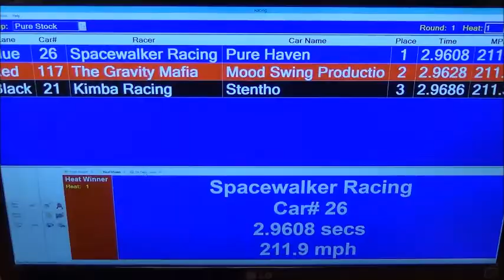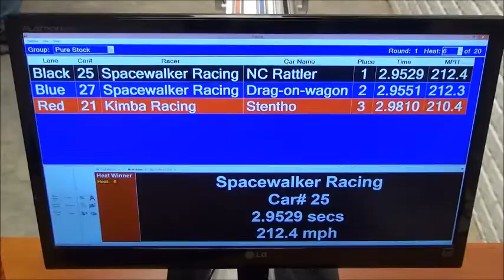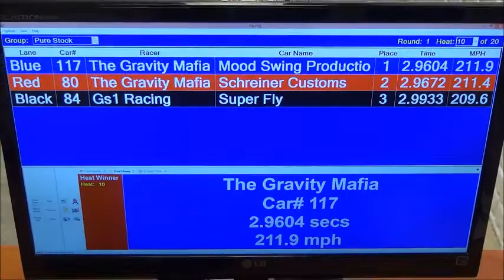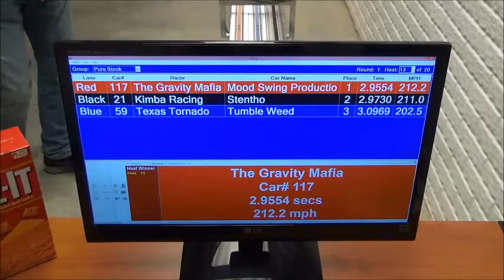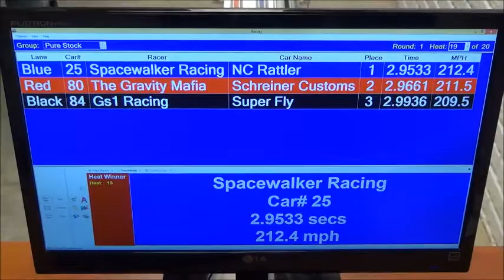APR 2014 February Race Pure Stock